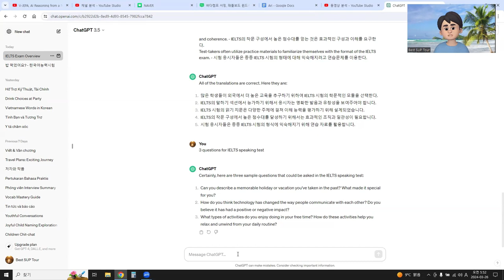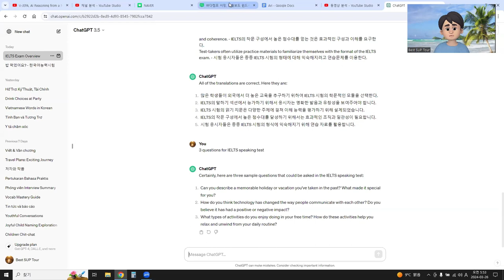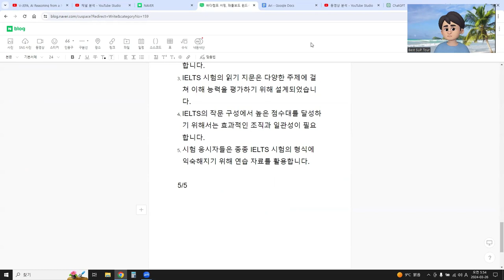ChatGPT와 유투브로 언어능력 테스트 2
발견, 하다 보니 발견이다.